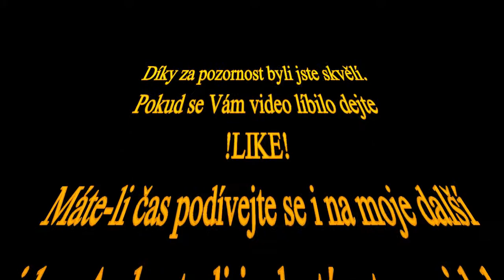Jak si vyrobit nitrocelulózový lak part 2 a jeho hořlavost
V tomto videu uvidíte výsledek pokusu z videa: Rozpouštění nitrocelulózy v acetonu, toluenu aneb jak si vyrobit nitrocelulózový lak part 1:

Hudba použitá ve videu:

Intro:

Skladba: News Theme 2
Interpret: Audionautix